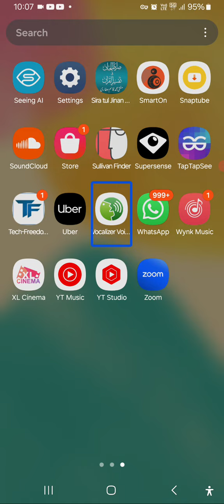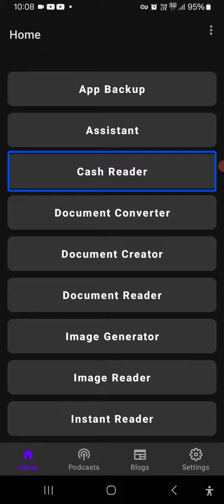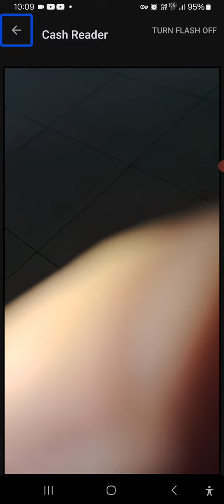read currency in very easily! using TalkBack. help of tech freedom application must watch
hi guys. today about this video. I have present Tech freedom application new update. cash reader advance  features. to know more about this update. watch this video carefully. do share this video friends and family. hit the like button. are you new in this channel? hit the subscribedan. hit the notification BEL icon. select all notification# cash reader# currency reader# Indian cash reader# currency reader# Indian currency reader# Tech with Vishal# Tech with Vishal official# Tech with Vishal channel# Tech freedom tutorial# blind user

 your queries?

 to download a text film application. joyna WhatsApp channel. click dis link.